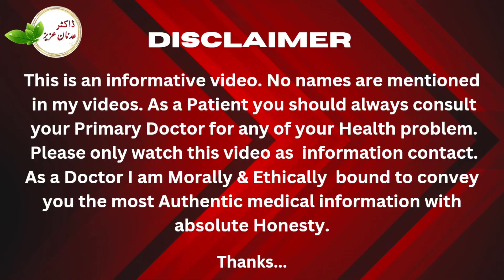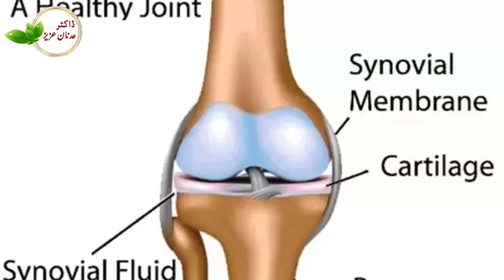Can Neck Problem Effect Your Hand? l Successful Treatment Of joints l live patient checkup